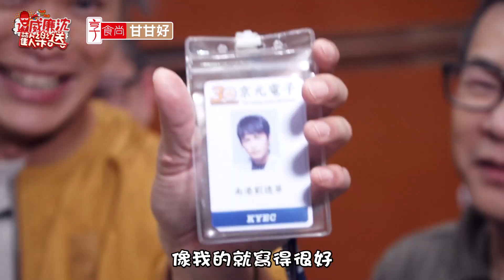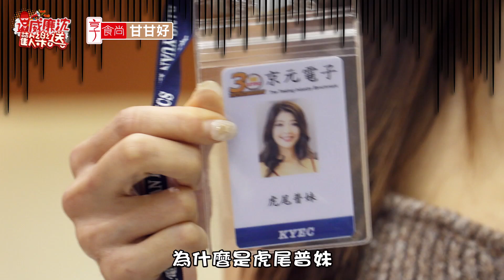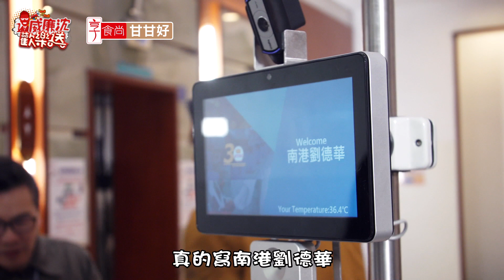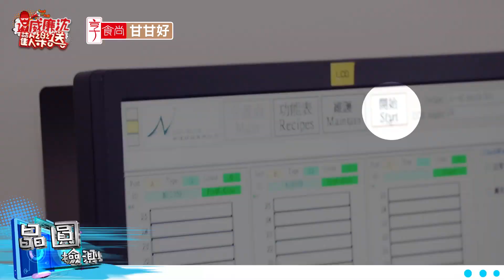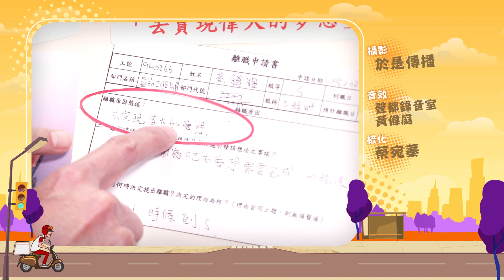黃鐙輝親餵育涵小黃瓜 補身體？沈玉琳興奮到「棉柱」全集中大噴發 威廉沈歡樂送【網路獨家EP21】20210326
本集來賓：黃鐙輝、育涵

感謝本集乾爹享食尚甘甘好，讓嘉義彭于晏、南港劉德華、虎尾蔡依琳度過歡樂的一天！

享食尚黃金組合甘甘好，輕鬆告別肝苦人生！
📣【小綠人標章】健康食品認證，經動物實驗證實，攝取本產品有助於延緩四氯化碳誘導之化學性肝損傷。
📣【增強體力】1顆達到護肝功效劑量，且效果最佳！
📣【獨家雙配方】獨家護肝＆免疫調節雙配方－－關鍵雙指標人參+薑黃，搭配馬卡+B 群，輕鬆告別肝苦人生！